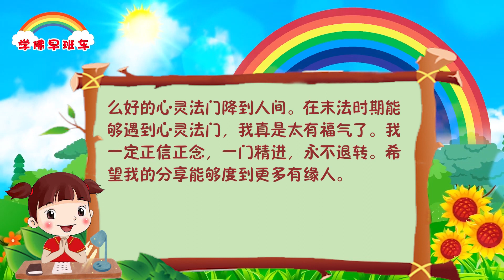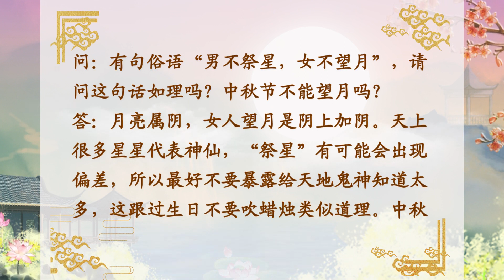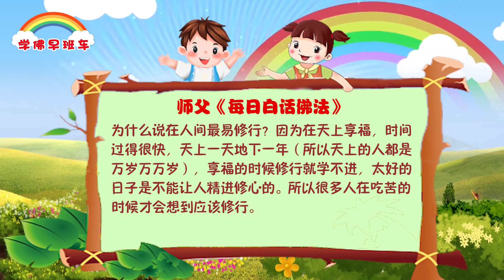学佛早班车视频 第876期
见到的东西和思维的想象被迷惑，眼睛看见的东西以为是真的。世上没有什么东西是真的。如果你认为身体是真的，死了还有吗？父母是真的，过世了还有吗？

思惑，就是思想上的迷惑，也是人的一大障碍。现给大家讲讲“见思惑”与生活的联系。如果在生活中怀疑人家，你就是见思惑。这也是我们最易生的迷惑，你见到的东西，你想象要得的东西都是让你迷惑的。

---《白话佛法》 第一册 20、和徒弟谈“见思惑”

1.
我怀着无比激动的心情与大家分享：我儿子顺利考上他心仪的学校，成为一名研究生。

儿子读高中时正逢青春叛逆期，不肯读书，最终只考了大专。大专期间又读读停停，最终还未毕业又辍学回家。面对这一切，我除了心痛却无能为力。
这时堂姐给我分享了观世音菩萨的心灵法门。才知道因果、轮回，知道了这一切都是前世造的因，才有今世的果。如要今世好，学佛才是道。

从那时起，我开始学佛念经，运用心灵法门的“三大法宝”即许愿、念经、放生。慢慢地，儿子有了起色，开始有所改变。直至三年前菩萨慈悲加持指点，儿子信心百倍跟我们说，他要把之前荒废的学业自学完成。我也给予了鼓励和支持。不间断地给他念心经、准提神咒、解结咒。同时在佛台前许愿给儿子放生1200条，并帮助儿子为他的要经者许愿一拨69张经文组合小房子，求大慈大悲观世音菩萨慈悲加持保佑儿子心想事成。事后以身说法去分享，去度化更多的有缘众生。

经过儿子不断地努力，刻苦学习，就在去年儿子已顺利通过本科学历，并报名了他心仪大学的研究生。就在2022年12月24、25日两天参加研究生考试。

于是从儿子报名后我就一直帮助他助念，并再次为他的要经者许愿一拨小房子及一定数量的放生。在考试的两天内，根据恩师有关考试开示方法，在家佛台前为儿子念经。趁在考试成绩未出来之前，每天给儿子念诵108遍准提神咒，直到今年5月份收到研究生的录取通知书。终于心想事成，9月10日儿子又将起程回归学校，重新开启人生的旅程。

2.
念诵7遍大悲咒，肚子竟然不疼了

我来分享一件刚刚发生在我身上法喜的事情。

前几天上午11点多，我念完一张小房子，准备帮儿子做功课，这时我就拿起手机发了几条法布施，刚发完两分钟，肚子和胃疼得我要命，我以为是拉肚子（因为前几天拉肚子，一直在吃药），就跑到厕所但没有结果……我随后就出来坐在沙发上，还是疼得要命，当时坐在沙发上坐都不能坐，我就躺下来，求菩萨慈悲原谅（因我不能坐着，也不能站着上心香），只能躺着双手合十上心香，我开始念大悲咒，求观世音菩萨和诸佛菩萨慈悲保佑我的肚子和胃不要疼了。念了7遍大悲咒的时候肚子竟然不疼了，然后我就坐起来了，接着念了8遍大悲咒，到现在一点都不痛。感恩观世音菩萨，感恩诸佛菩萨，感恩伟大的师父。

3.
感恩南无大慈大悲救苦救难广大灵感观世音菩萨！感恩龙天护法菩萨！感恩恩师师父！

和师兄分享我昨天腰痛今天好转了。我每次月事快好腰痛得只能躺床上，有时候还得吃止痛药。昨天腰痛得我走不了路，只能躺着。昨天刚好初十五大日子，可以多念礼佛大忏悔文。我念7遍礼佛大忏悔文求菩萨消除我腰部疼痛的业障，念完之后我开始泡脚，一边泡一边念大悲咒，泡完之后腰舒服了很多，疼痛缓解了很多。平时这么痛我只能躺着，贴药膏都没用，睡觉还得用电热包敷在腰上一整夜缓解疼痛。到了第二天腰好了很多，也不怎么痛了，明显舒服了很多。自从学佛知因懂果，我深知自己的业障重。菩萨妈妈真的太慈悲了，让我少受疼痛的罪。感恩菩萨妈妈有求必应，感恩观世音菩萨慈悲，感恩师父慈悲，把这么好的心灵法门降到人间。在末法时期能够遇到心灵法门，我真是太有福气了。我一定正信正念，一门精进，永不退转。希望我的分享能够度到更多有缘人。

4.
灵验的小房子
我今年59岁。这段时间还是周身不舒服，早上烧小房子5张，到10左右我左侧牙疼剧烈无法念经，自己针灸，但还是痛！烧小房子10张，正常吃饭了！感恩观音菩萨！

卢台长精彩开示专题：有关中秋节的佛学知识

（二）中秋佳节应如何度过

5.举办中秋活动，能否挂灯笼做装饰（2018年9月21日玄艺问答）

听众：同修想问，观音堂如果举办中秋素食节活动，能不能在视频区挂一些灯笼做装饰？不去点这个灯笼。

台长：可以，不要去点就可以了。做装饰也是圆圆满满、红红彤彤，很开心。（注：家里不适合这样做）

6.中秋节能否望月

问：有句俗语“男不祭星，女不望月”，请问这句话如理吗？中秋节不能望月吗？

答：月亮属阴，女人望月是阴上加阴。天上很多星星代表神仙，“祭星”有可能会出现偏差，所以最好不要暴露给天地鬼神知道太多，这跟过生日不要吹蜡烛类似道理。中秋月圆之日望月没太大问题。

 为什么说在人间最易修行？因为在天上享福，时间过得很快，天上一天地下一年（所以天上的人都是万岁万万岁），享福的时候修行就学不进，太好的日子是不能让人精进修心的。所以很多人在吃苦的时候才会想到应该修行。

11 CHANG CHARN ROAD #05-01, SHRIRO HOUSE, SINGAPORE 159640.